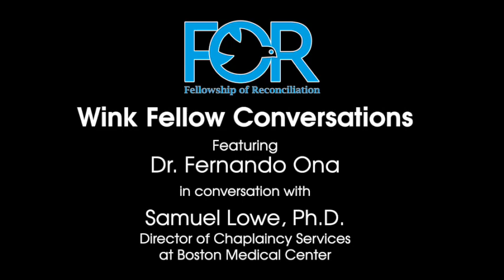Wink Fellow Conversation with Samuel Lowe, Director of Chaplaincy services at Boston Medical Center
Fernando speaks with his friend and colleague, Samuel Lowe, Chief of Chaplaincy at Boston Medical Center -- the largest safety net hospital in New England. Their conversation focuses on the chapters from Wink's The Powers That Be that deal with breaking cycle of violence and Jesus as the Third Way.